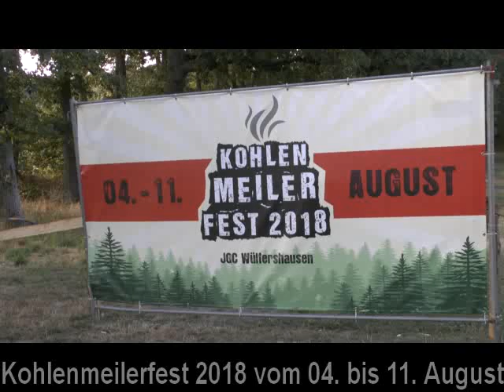Kohlenmeilerfest 2018 vom 04. bis 11. August 2018 in Wülfershausen / Landkr. Schweinfurt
Video vom Kohlenmeilerfest 2018. Leider musste ich auf einige, schöne Videos verzichten, da die Gesamtlänge des Videos 30 Minuten nicht überschritten werden darf. Für eine positive Rückmeldung würde ich mich freuen.